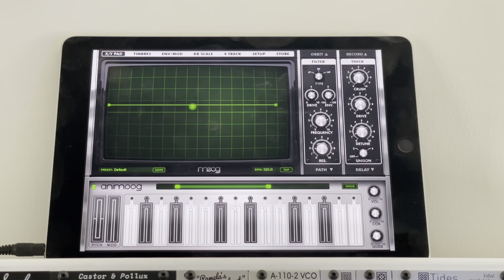NeoKey 2 FeatherWing BLE MIDI controller demo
Mechanical keyswitch two note BLE MIDI controller made with NeoKey 2 FeatherWing, Feather nRF52840, CircuitPython, and Kailh box reds. Moog Animoog running on iPad.